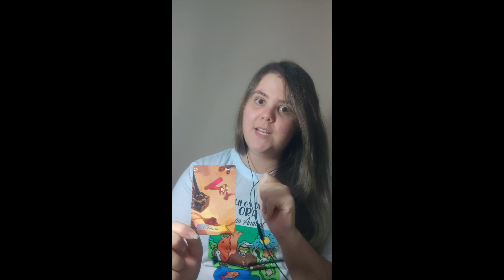Ponencia virtual - Marianna Assunção Da Silva - El gran tablero de las Santístimas Almas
Ponencia virtual : El gran tablero de las Santístimas Almas

¡Atención a todos los amantes del tarot en Uruguay! 🃏🇺🇾

Les presentamos el 3er Congreso de Tarot, un evento imperdible donde Rodrigo y Mariana, expertos en la materia, serán los anfitriones.

Este congreso mixto se llevará a cabo virtualmente los días 18, 19 y 20 (gratuito), y presencialmente los días 21 y 22, con la posibilidad de disfrutar de dos increíbles MasterClass el día 23, brindadas por la destacada ponente María del Mar (actividades aranceladas).
Si deseas participar del Congreso presencial y/o Masterclasses, inscríbete en este formulario

¡Únanse a esta experiencia transformadora y ayudemos a difundir la magia del tarot en Uruguay! ✨🌟📣